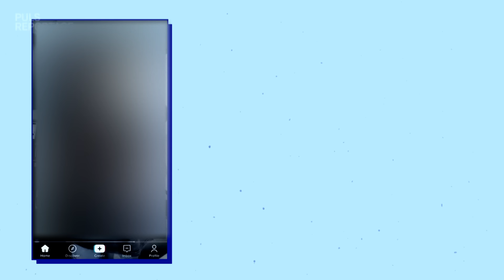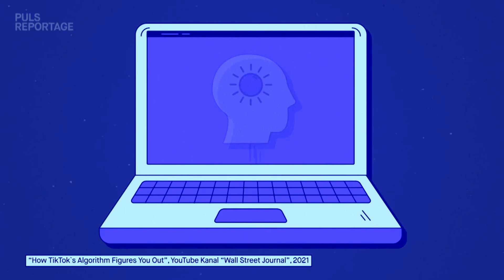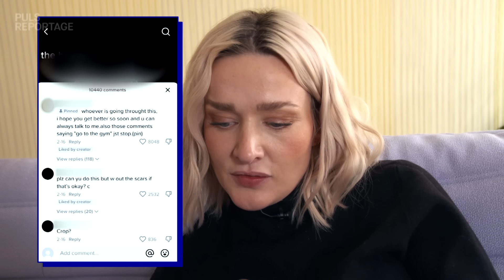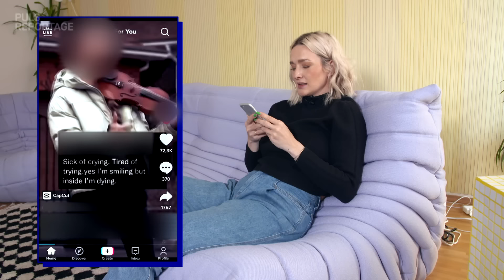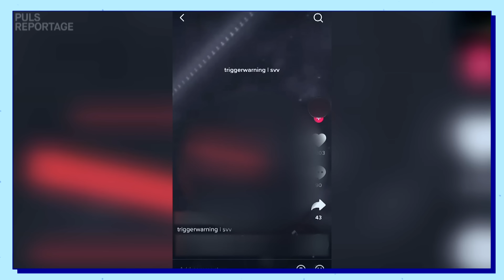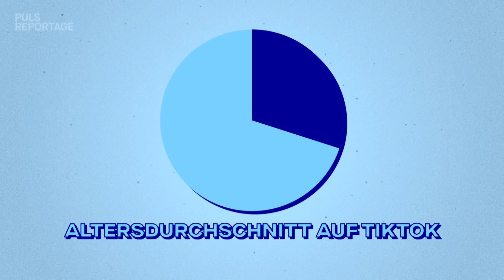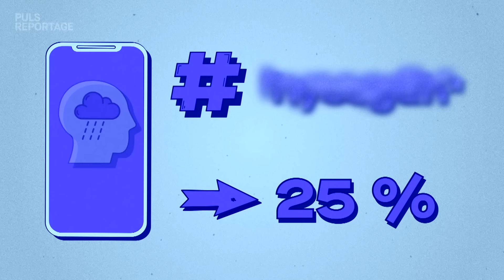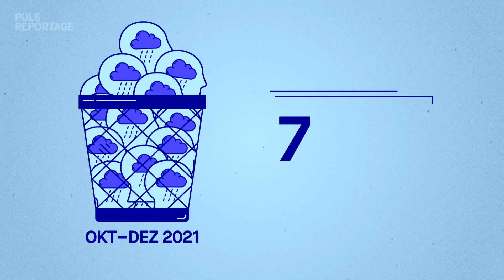Aufgedeckt: So gefährlich ist der Algorithmus von TikTok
+ Content Note: In diesem Film werden Depressionen, selbstverl3tzendes Verhalten und Su1zid thematisiert. Wenn euch diese Themen belasten, schaut euch den Film besser nicht oder zumindest nicht alleine an. +

Auf TikTok gibt es unzählige Videos, die Depressionen und selbstv3rletzendes Verhalten thematisieren oder sogar zeigen. Laut Community Guideline der Video-Plattform sind solche Inhalte streng verboten. Doch der TikTok-Algorithmus soll die gefährlichen Inhalte sogar extrem pushen.

Ariane Alter macht zusammen mit BR Data, dem datenjournalistischen Team des Bayerischen Rundfunks, das Experiment: Einen Tag lang schaut sie sich traurigen Content auf TikTok an. Sorgt der Tiktok-Algorithmus tatsächlich dafür, dass Ari in ein dunkles Loch aus düsteren Inhalten abrutscht? Was machen die massiv traurigen Inhalte psychisch mit Ari? Psychotherapeutin Anke Glaßmeyer ordnet ein, wie solche Videos uns beeinflussen und wir treffen Svenja, die jahrelang unter Depressionen gelitten hat. Sie erzählt, was solche Videos in ihr bis heute auslösen.

++ Hilfsangebote in psychisch schwierigen Zeiten ++
TELEFONSEELSORGE
kostenlos & anonym, 24/7 erreichbar
📞 0800 – 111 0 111 oder 0800 – 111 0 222
💻 Online-Chat auf telefonseelsorge.de

KRISENCHAT
24/7 Hilfe & Rat für alle unter 25 Jahren
📱 Kostenloser Chat auf WhatsApp oder per SMS
💻 Alle Infos auf Krisenchat.de

FIDEO
Onlineforum “Fighting Depression Online” (von der Stiftung Deutsche Depressionshilfe): Information, Austausch, Selbsthilfe
💻 Fideo.com

Wichtige Quellen & Infos:
Für das Experiment hat das datenjournalistische Team des Bayerischen Rundfunks mit dem Algorithmic Transparency Institute zusammengearbeitet. Das Institut entwickelt u.a. digitale Werkzeuge, mit denen sich Plattformen wie TikTok näher untersuchen lassen.

“How TikTok`s Algorithm Figures You Out”, YouTube Kanal “Wall Street Journal”, 2021, TikTok Statement ab 9:33 Min

Anteil der Nutzer von TikTok nach Altersgruppen weltweit im Jahr 2021, HypeAuditor

Ein Update unserer Arbeit zur Sicherheit und Diversifizierung von Empfehlungen, TikTok, Dezember 2021

Kapitel:
00:00 Content Note
00:10 Das erwartet euch im Video
1:34 Unser Experiment auf TikTok
3:04 Dunkler Sog auf TikTok
3:58 Für wen sind die Inhalte besonders gefährlich?
4:52 Experiment startet: Was wird Ari angezeigt?
8:30 Nach 45 Minuten sieht Ari fast nur noch traurige Videos
9:15 CN: Was macht der Rabbit Hole mit Betroffenen?
11:57 Hilfe - Was tun, wenn es einem schlecht geht?
12:24 TikTok wird immer schmerzhafter
13:32 Was macht der düstere Inhalt mit unserer Psyche? Aris Laune ist im Keller
16:22 Sind die Inhalte als Aufklärung sinnvoll?
16:36 Mitten im Rabbit Hole
17:49 Versuchsergebnis der Datenjournalist:innen (Bayerischer Rundfunk)
19:45 Wer sucht, findet nichts anderes mehr
20:57 Stellungnahme TikTok
21:52 Aris Fazit

Redaktion: Lisa Altmeier, Robert Schöffel, Jasmin Körber, Sonja Röbig
Kamera: Gregor Simbrunner, Dany Hunger
Schnitt: Julian Mydla
Grafik: Lukas Brenninger, Daniel Egger, Carina Urban, Giulia Bochnig, Hannah Wiesner
Channel Management: Gesa Temmen